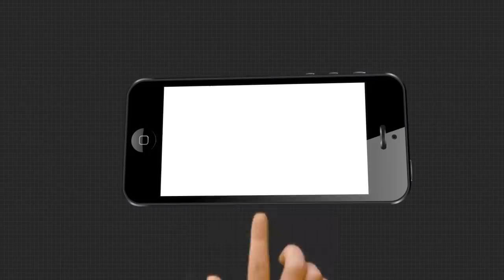ବାଲେଶ୍ୱରରେ ତେଜୁଛି ତୀବ୍ର ଅସନ୍ତୋଷ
ସ୍ୱାସ୍ଥ୍ୟମନ୍ତ୍ରୀ ନବଦାସଙ୍କ ବିବାଦୀୟ ମନ୍ତବ୍ୟକୁ ନେଇ ବାଲେଶ୍ୱରବାସୀଙ୍କ ଭିତରେ ତେଜୁଛି ତୀବ୍ର ଅସନ୍ତୋଷ.